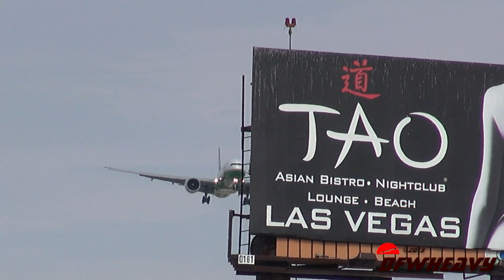EVA Air 77-35E/ER [B-16708]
EVA Air 777-35E/ER landing on 24R at Los Angeles International Airport (LAX) on August 30, 2013